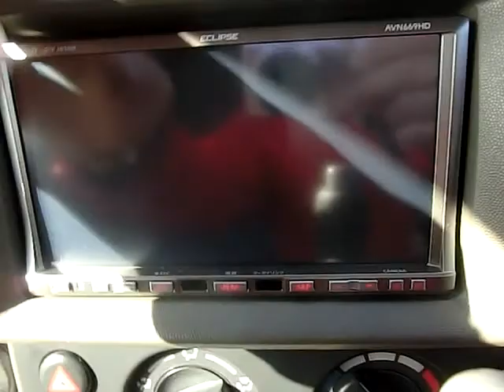H21年式 エブリィバン 車両紹介 ジェイボーイ明石店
本日の紹介車両は、H21年式　エブリィバン　です。